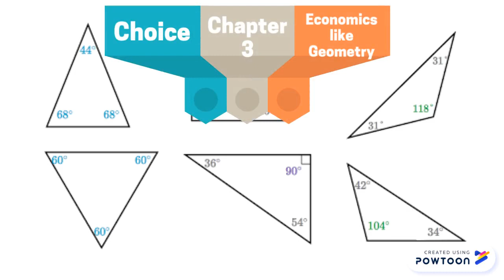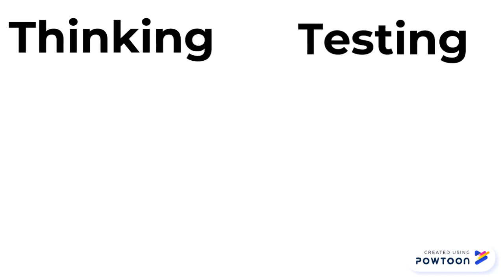Austrian Economics: Choice, Chapter 3, Part 2